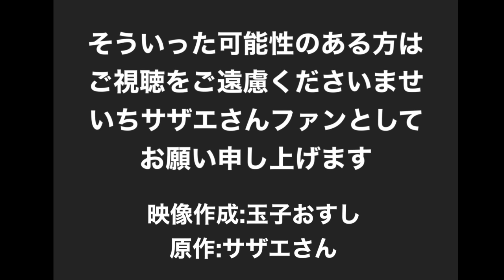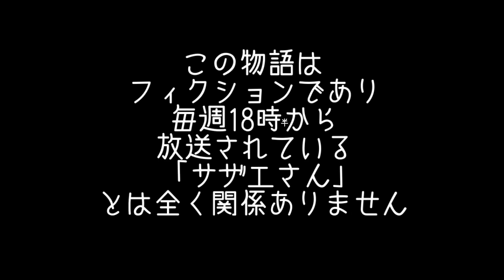サザエさんブラック106